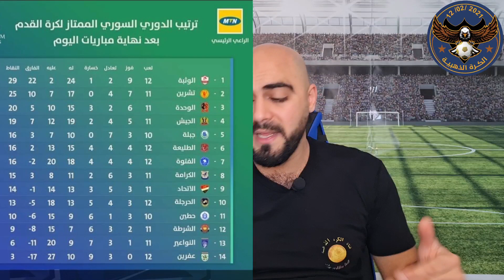نتائج الدوري السوري الجولة(12) وترتيب الدوري وانسحاب منتخب سوريا من بطولة العربية دبي وفقرة عووووجا